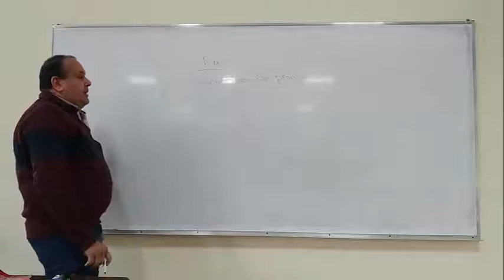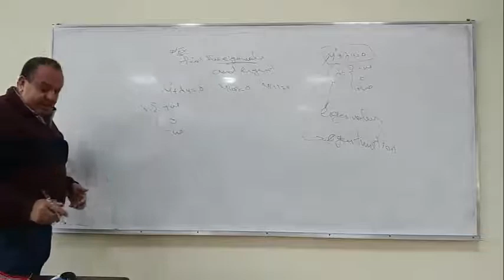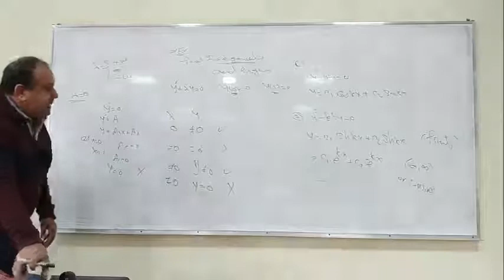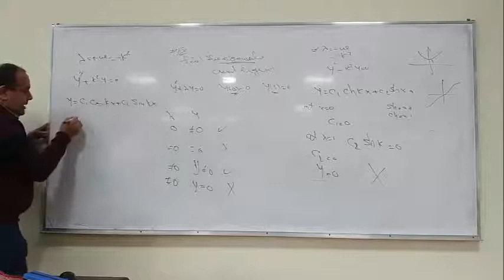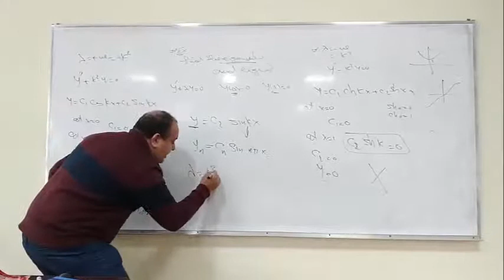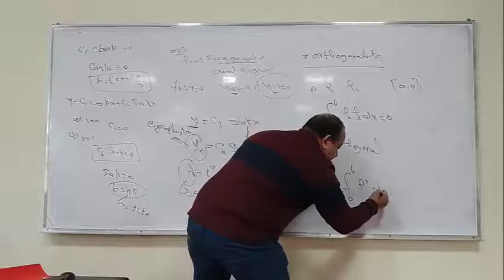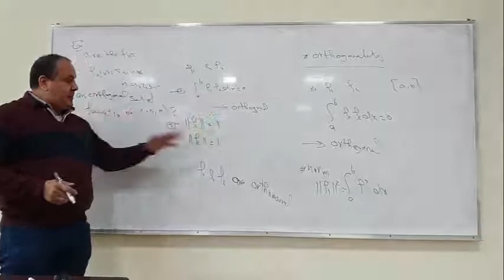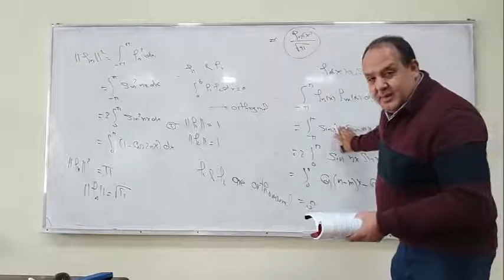special-lec5- prof: Mohamed Elgamal